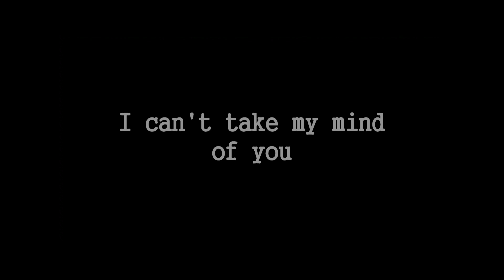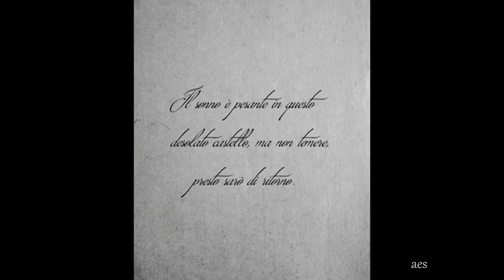I can't take my mind off of you - (The Blower's Daughter | Damien Rice)